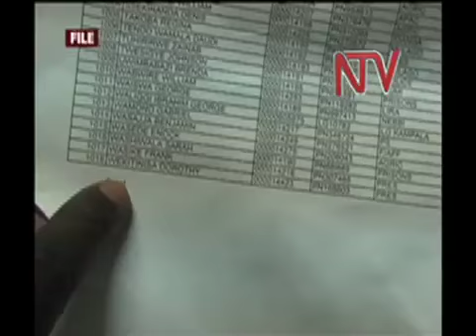CID Investigations: Oloka rushed to hospital in critical condition.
One of the suspects in the ongoing public service pension scams, David Oloka, has been admitted into the intensive care unit after he collapsed at the Special Investigations Unit at Kireka. Oloka is an accountant in the Pension Cash Office. Meanwhile more suspects have been detained by the Police.